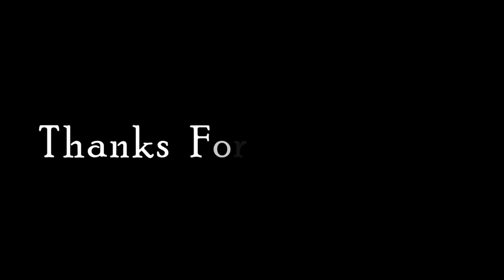SreedhanushEntertainments || Ori Devuda Song || Raghuvaran B.tech Movie || danush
Hello friends

Sreedhanush___Chakri___Dhanush___Raju___Hari___Sekhar___Vasu___Lucky___Simhadhri___Chandhu___Suresh___Pavan___ Sreedhanush Team___😊

      Hello Guy's  If You Like This Video's 🎦Please

      Likee👍 Comment💬 And Shere 👉Our Video

      Sharing Is Caring Guys  And Don't Forget

       Thanks To All Of You Darlings...😊